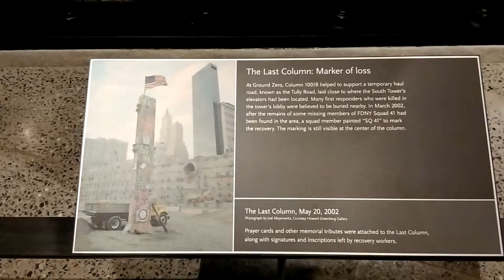NYC 911 Museum